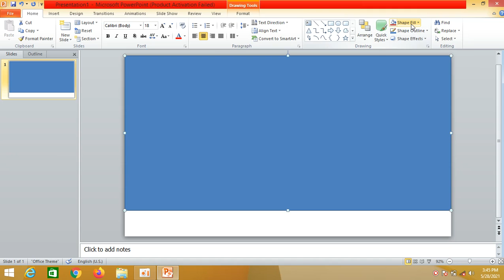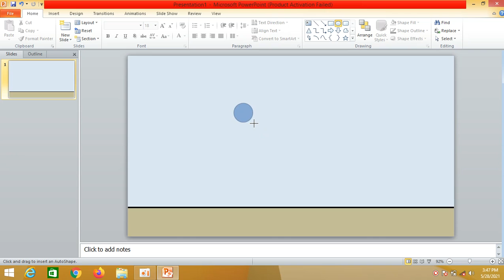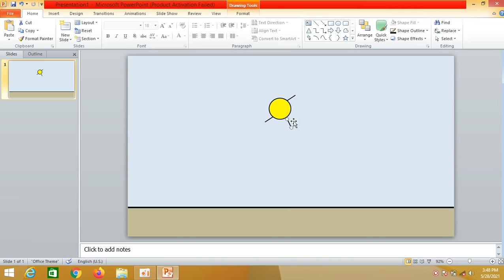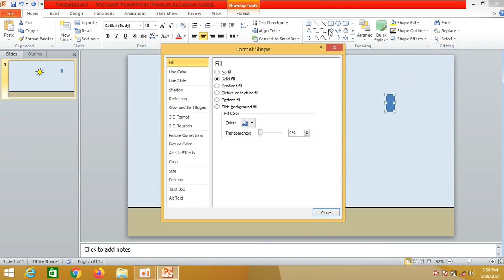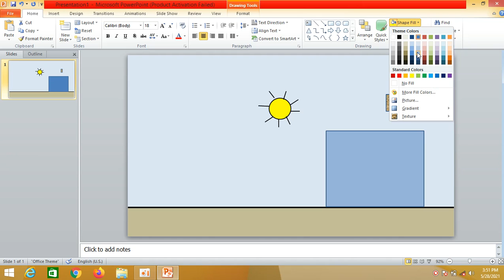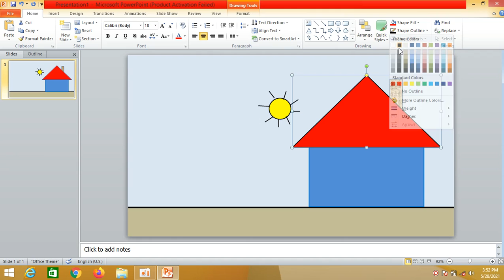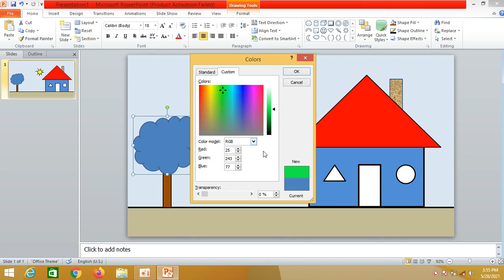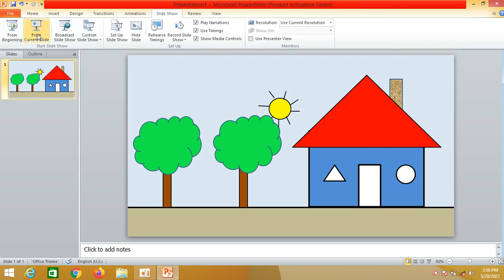How to draw house from shapes, microsoft powerpoint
Hello everyone , This video show about draw house in Microsoft Power point.